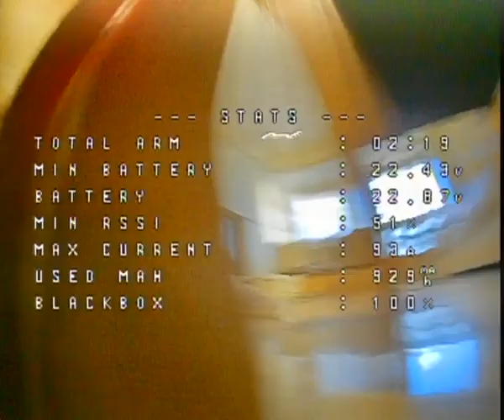Low Light Delights Cinematic Exploration with Custom Built Drones 2